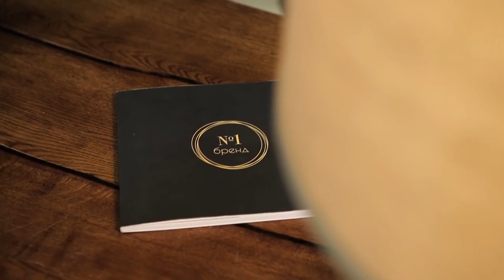ЛИЗУН ИЗ ВОДЫ БЕЗ КЛЕЯ | ГЛИТЕР СЛАЙМ БЕЗ КЛЕЯ из 2 ИНГРЕДИЕНТОВ \ КРИСТАЛ СЛАЙМ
◼️ РАССКАЗА